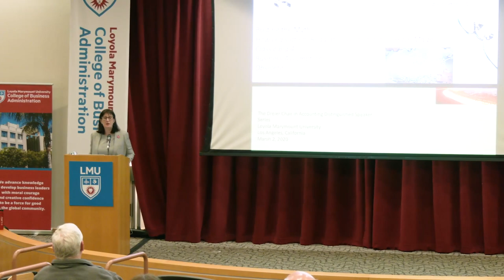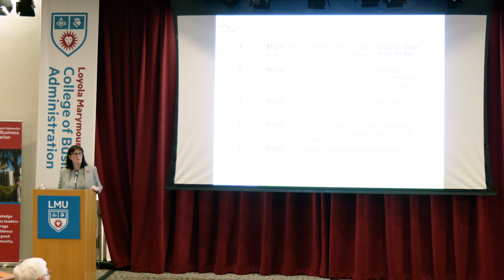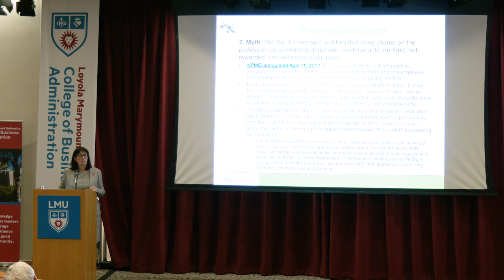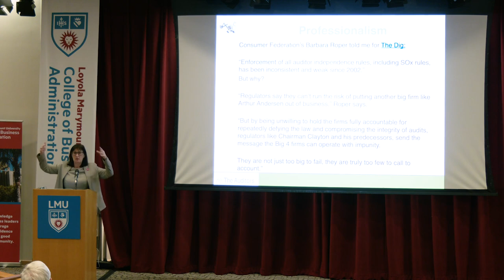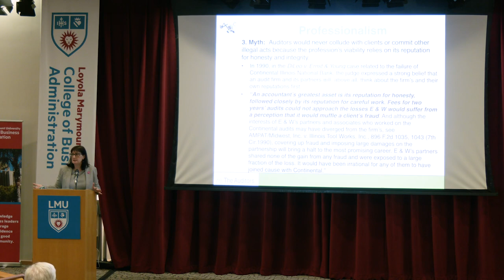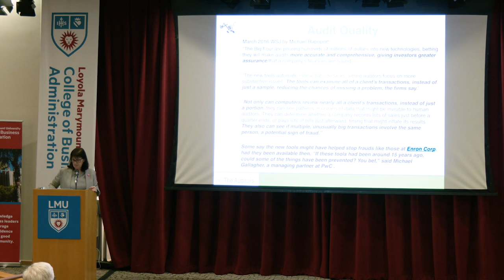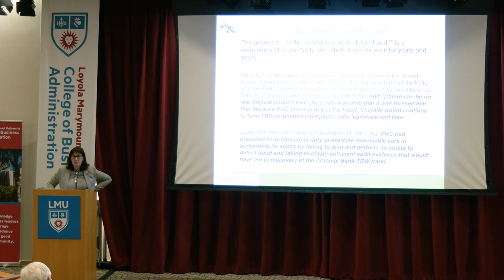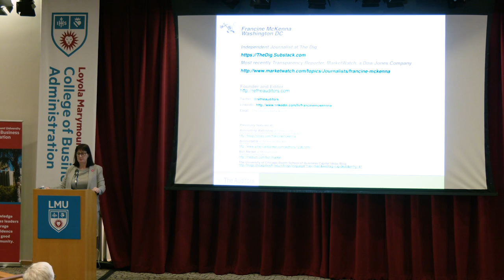Accounting Ethics Lecture: Francine McKenna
Title of lecture: "Busting the Myths: How Legislation, Regulation and Litigation Have Made Classic Big 4 Business Assumptions Obsolete"